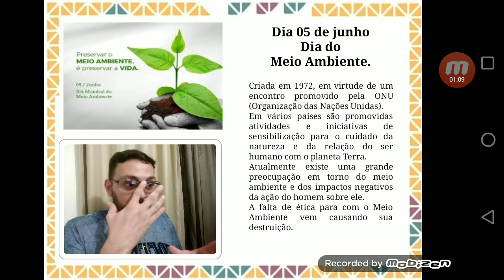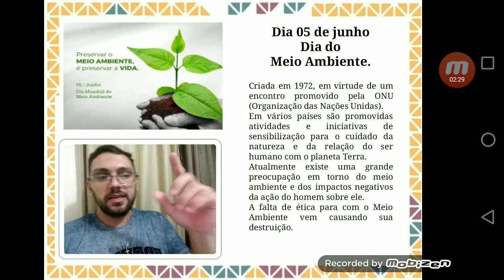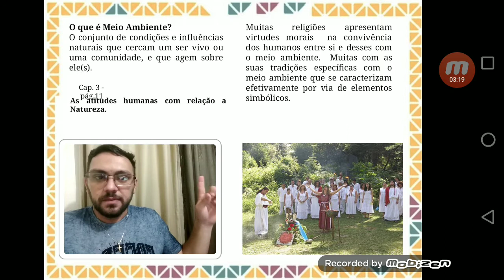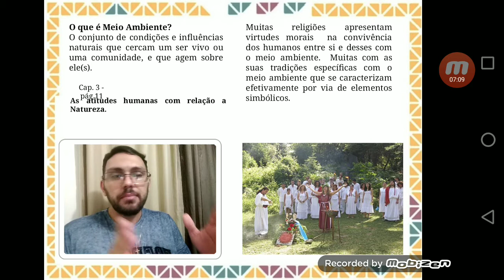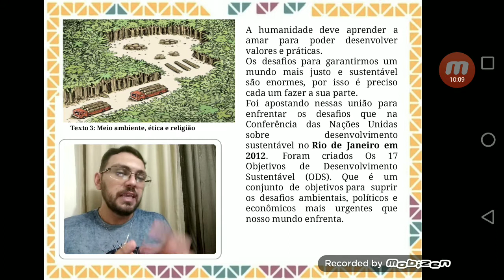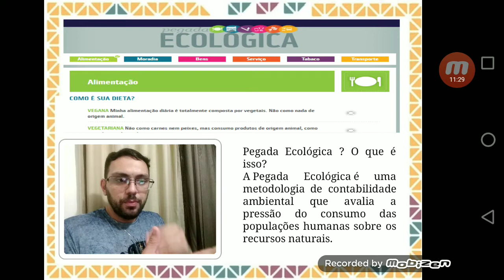Aula de Ensino Religioso - Prof. Diêgo Cabral - 8º Fundamental - Unidade Patos e Teixeira